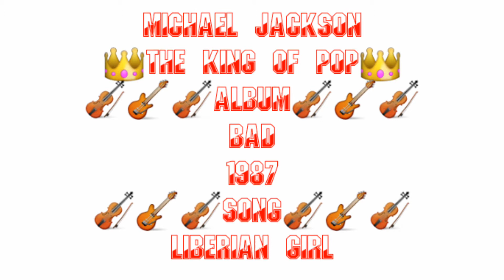Liberian Girl Song || Michael Jackson Liberian Girl Song || Album Bad 1987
Hello
I Am "Rajesh Moundekar"

"Liberian Girl"

[Swahili:]
Naku Penda Pia
Naku Taka Pia
Mpenziwe
[English Translation:
"I Love You Too
I Want You Too
My love"]

Liberian Girl
You Came And You Changed My World
A Love So Brand New
Liberian Girl
You Came And You Changed Me Girl
A Feeling So True

Liberian Girl
You Know That You Came And You Changed My World,
Just Like In The Movies,
With Two Lovers In A Scene
And He Says, "So Endlessly.",
I Love You, Liberian Girl.

(Naku Penda Pia
Naku Taka Pia
Mpenziwe)

Liberian Girl
More Precious Than Any Pearl
Your Love So Complete
Liberian Girl
You Kiss Me Then, Ooh, The World
You Do This To Me

(Naku Penda Pia
Naku Taka Pia
Mpenziwe)

Liberian Girl
I Wait For The Day,
When You Have To Say
"I Do,"
And I'll Smile And Say It Too,
And Forever We'll Be True

(Girl)
All The Time
(Girl)
All The Time
(Girl)
All The Time
(Girl)
(Girl)
(Girl)
Ooh! I Love You Baby, I Want
You Baby, Ooh!
(Girl)

Hii I Am "Rajesh Moundekar"

I Am A Perfectionist, So Everything I Put Out Needs To Be, Like, 100 Percent. So When It Comes To Releasing Things On My YouTube Channel, I Triple Quadruple Check It Before I Post It Because This Has Got To Be Ready For The Amount Of People Who Are Going To Be Watching For Sure

The Information Provided On This Channel Is Only For General Purposes And Should Not Be Considered As Professional Advices. My Recommendation Based On My Personal Experiences All The Contents Published On This Channel Is My Own Creative Work. Before Using Any Of The Content From My Videos, Kindly Take Permission First

I Am Learning A Lot About Myself Being Alone, And Doing What I'm Doing

Desclaimer
Copyright
Any
Within 24Hours!!